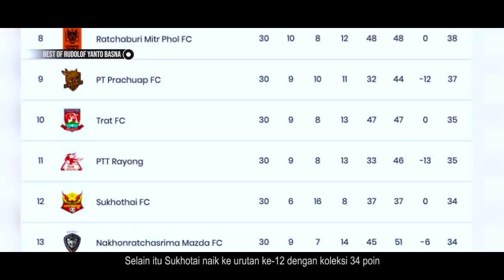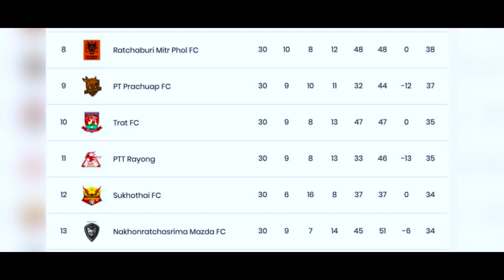MENGGILA DI NEGERI TETANGGA‼️Kembali Jadi Bek Di Liga Thailand Yanto Basna Buktikan Kualitasnya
Yanto Basna
Yanto
Thailand
Sukothai
Liga Thailand